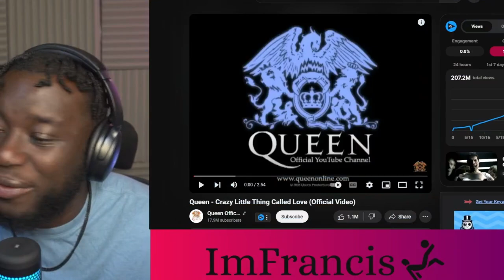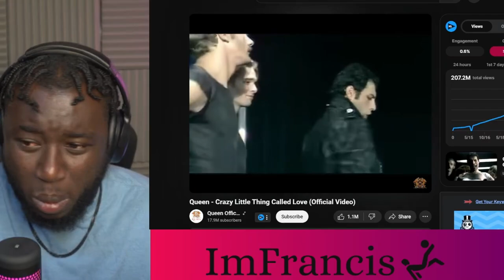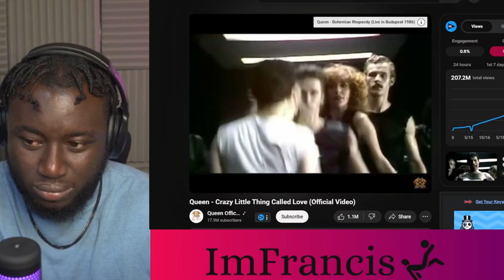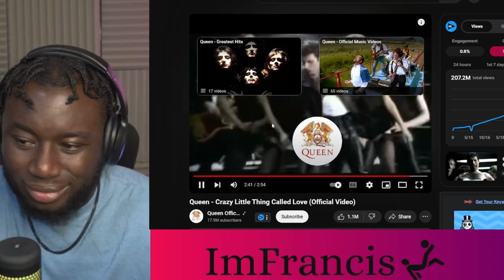Queen Crazy Little Thing Called Love Reaction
00:00 Intro
00:15 Queen Crazy Little Thing Called Love Reaction
04:56 Outro